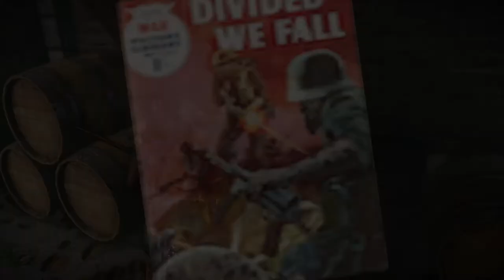Zombie Army 4: Dead War 29 모든 길은 지옥으로 이어진다 4/4